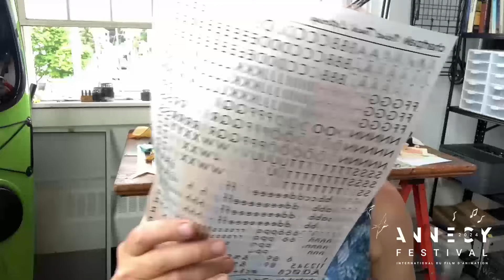Gina Kamentsky's Pinocchio in 70MM // Gina KAMENTSKY // Interview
Short Films - Competition: Official

Gina Kamentsky's Pinocchio in 70MM
Directed by : Gina KAMENTSKY

Pinocchio felt a longing deep within him. Someday, he would become a real girl and live a life beyond the confines of make-believe.

Pinocchio ressentait un désir profond en lui. Un jour, il deviendrait une vraie fille et vivrait une vie au-delà des limites de la fiction.